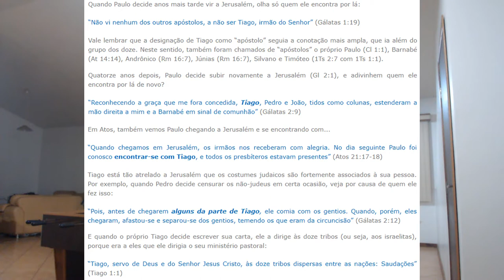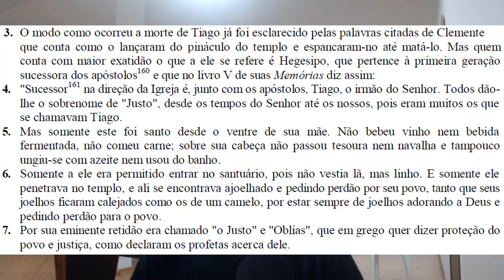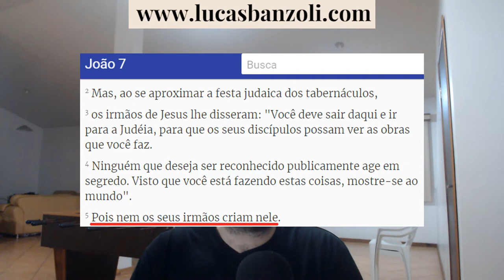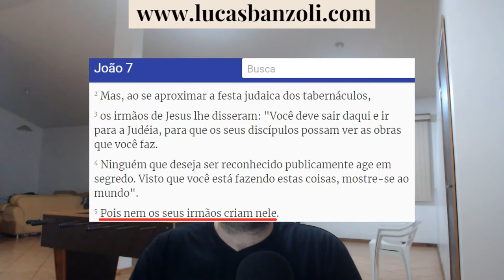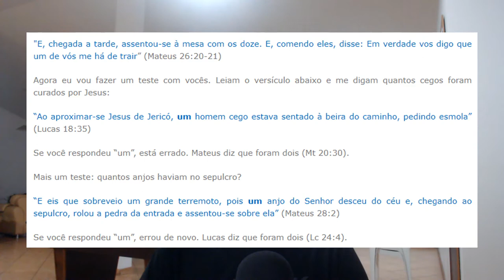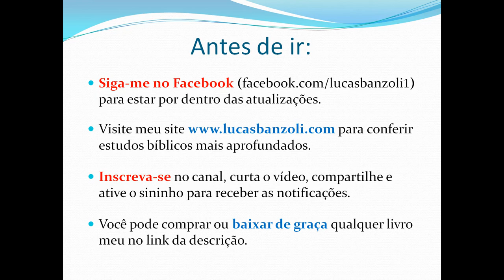Descubra quem REALMENTE é o discípulo amado!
No vídeo anterior, vimos as provas de que o apóstolo João não é o discípulo amado. Agora chegou a hora de descobrir quem ele realmente é.